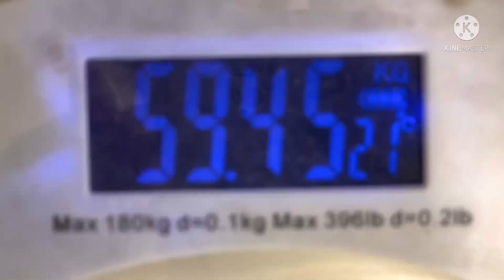day 4 | 100 Days of Weight Loss Journey | Rujuta Diwekar inspired Weight Loss Diet dietitian kinjal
I Tried RUJUTA DIWEKAR'S Weight-Loss Diet plan for a 100 days /RUJUTA DIWEKAR'S Healthy Indian diet plan
Rujuta Diwekar's diet plan for a healthier 2020
I Tried RUJUTA DIWEKAR'S Weight-Loss Diet plan for a 100 day / RUJUTA DIWEKAR'S Healthy Indian diet plan
Rujutadiwekarofficial
Kareena and Saif LIVE with Rujuta

Rujuta Diwekar Diet Plan | How to loose weight | WomenNow TV | Ena Sarkar
Rujuta Diwekar Busting Common Food Fads With Alia Bhatt
RUJUTA DIWEKAR | SUPER FOODS FOR WEIGHT LOSS
Healthy, tasty and easy lunch ideas
Rujuta Diwekar’s Inspired Breakfast Recipes | Quick Breakfast Recipes
Rujuta Diwekar - 5 belly blasting breakfast tips
7 Meals routine for the entire day recommended by Rujuta Diwekar || Indian Lifestyle Guide
I tried Rujuta Diwekar’s diet for a 100 days/ Results and What I eat in a Day/ Day-1
Use Iron kadhai, tava and karchi for good Iron/Hb and energy levels
The right way to lose weight
weight loss rujuta diwekar
fitness
health
Trying RUJUTA DIWEKAR’S Diet Plan for Weight Loss : DAY-1 / Weight Loss Journey
Day-1:Trying Rujuta Diwekar's Diet plan for Weight Loss/Weight Loss Journey